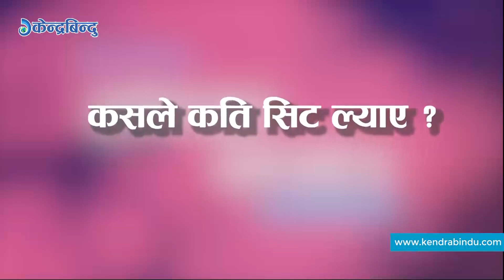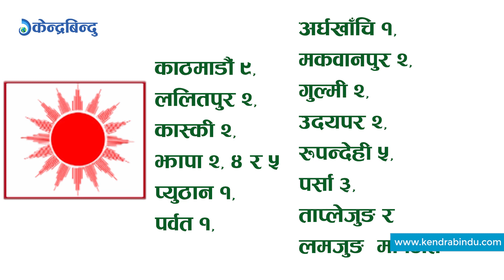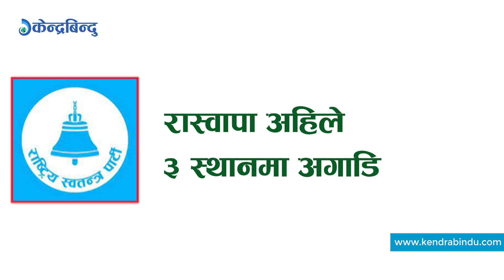कसले कति सिट ल्याए ? Episode 2